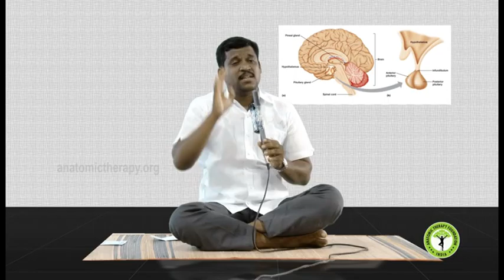69. Anatomic Therapy 2016 DVD-10 - Jothithirattagam